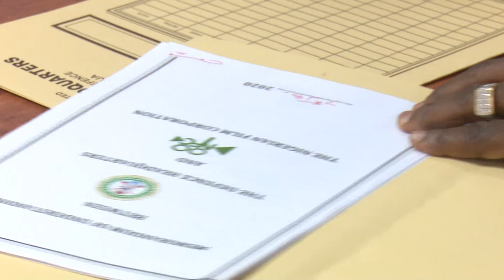OGIE DEFENCE MINISTRY AND FILM INDUSTRY